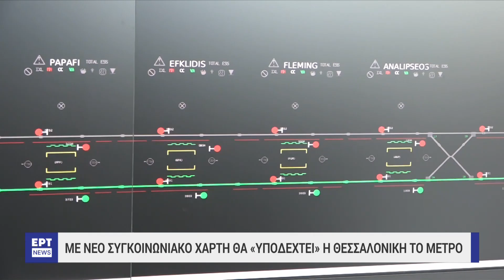Νέος συγκοινωνιακός χάρτης για τη Θεσσαλονίκη (01.07.2024)